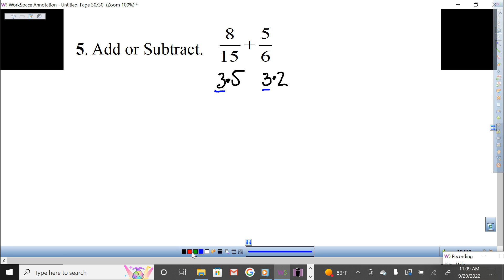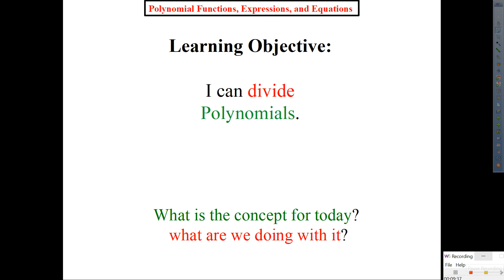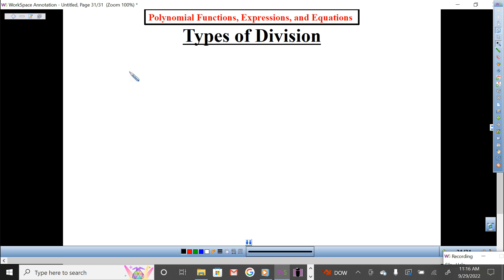Mr. Q's Synthetic Division of Polynomials